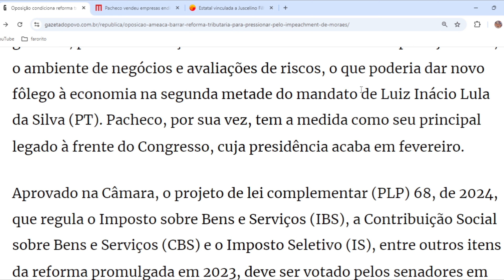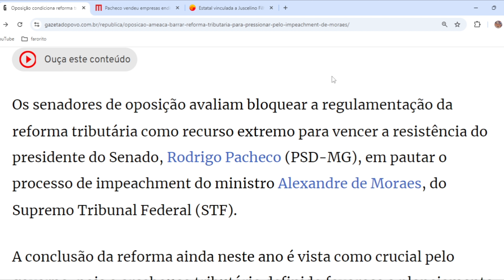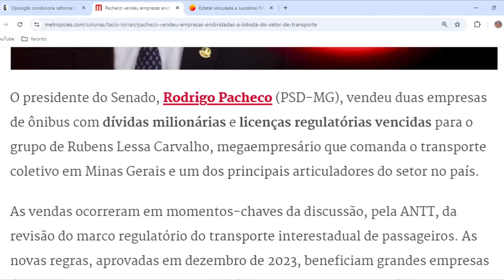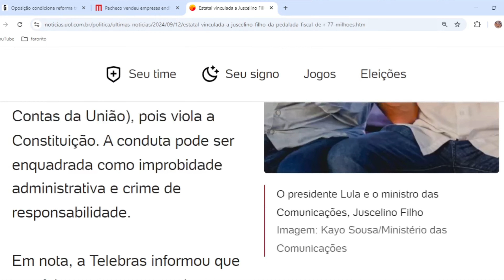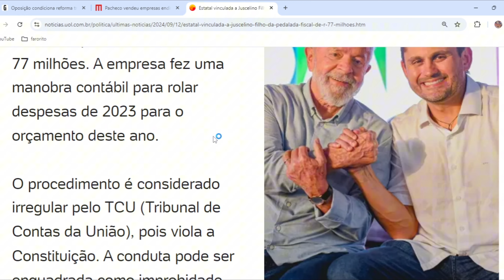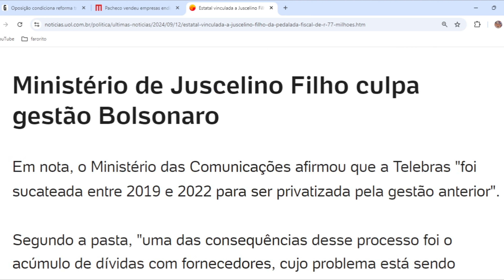Bomba!! OPOSIÇÃO PEGOU PACHECO NO FLAGA! vai ter IMPEACHENT DE MORAES! E CRIME DE PEDALADA FISCAL!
✔SE-INSCREVA
✔CURTE
✔COMPARTILHE

Então pessoal a oposição encontrou o ponto fraco de Rodrigo Pacheco é agora o senador não tem outra alternativa, à não ser da andamento ao impeachment de Alexandre de Moraes.
 Também acabou de ser descoberto uma possível manobra entre Pacheco é um lobista do setor de transporte.
 É para fechar acabou de se revelado uma grave denúncia do crime de pedalada fiscal no governo de Lula.

 Então pessoal acabou de ser revelado uma possível manobra de Rodrigo Pacheco na venda de empresas endividadas, que por conscidencia, logo após a venda a ANTT o órgão onde o senador possui uma grande influência, aprovou novas regras que derrubou as dívidas.
 Tá ir esse é o verdadeiro Rodrigo Pacheco presidente do Senado é forte aliado de Alexandre de Moraes

 Então pessoal tudo indica que Rodrigo Pacheco vendeu essas empresas endividas já sabendo que seus indicadores na ANTT iriam derrubar essas multas